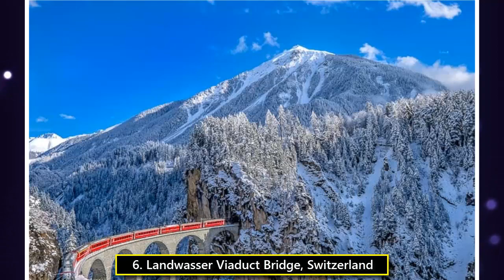SWITZERLAND: 14 BEST NATURAL PLACES TO VISIT IN EUROPE (Vol. 15)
In this video you will see a part of the series "Natural Europe places you must to visit before you die", a travel saga divided into videos by regions that will show you the most incredible places that host the main countries of Europe, some better known than others.

I hope you enjoy it and inspire you for your next trip to Europe.